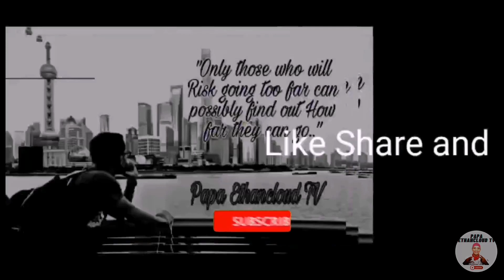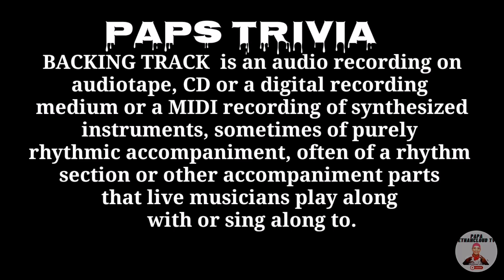How to Use V8 Soundcard in Live Streaming PART 2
Yow mga Paps , Samahan nyo akong muli sa aking review sa
V8 Soundcard at kung paano gamitin ang mga ibat ibat button nito,
Hopefully makatulong po ito sa inyong lahat mga paps..
Any comment and suggestion please feel free to drop